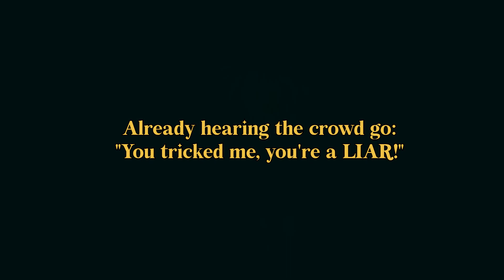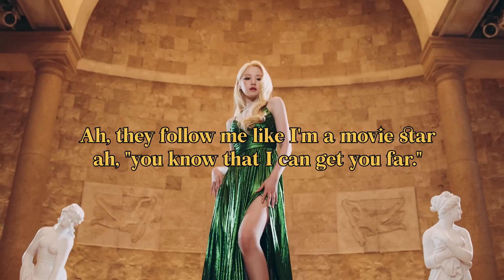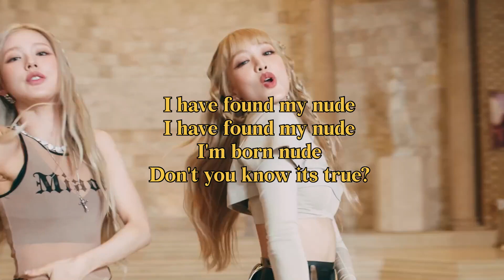(G)-idle - Nxde (english rewrite)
Kpop Opinions Kpop Shorts (G)-IDLE Nxde I-LOVE Seo Soojin Jeon Soyeon Minnie Yuqi Shuhua Miyeon Nxde Challenge